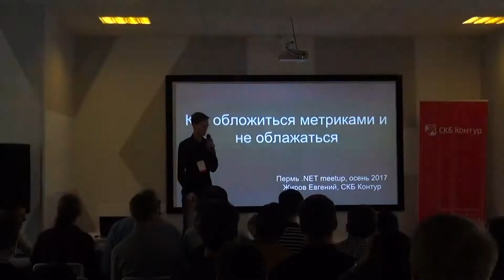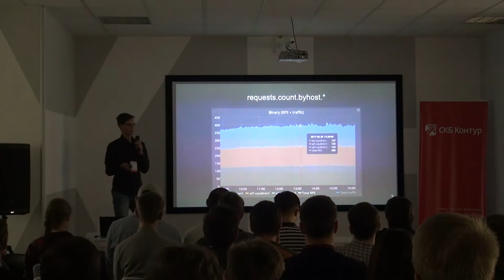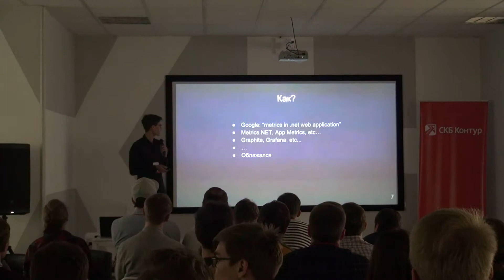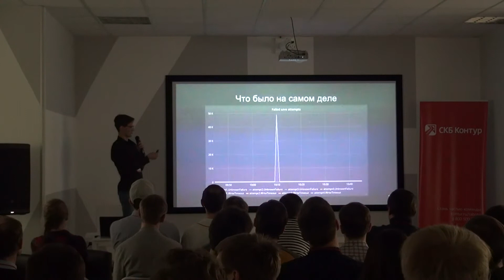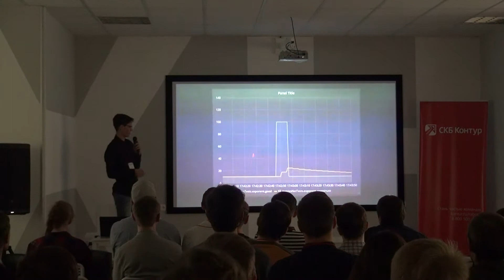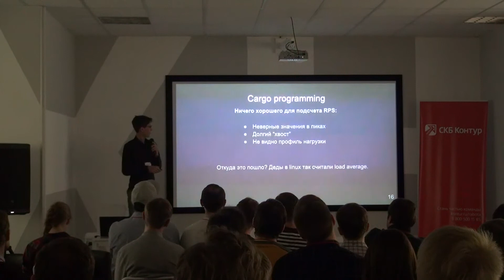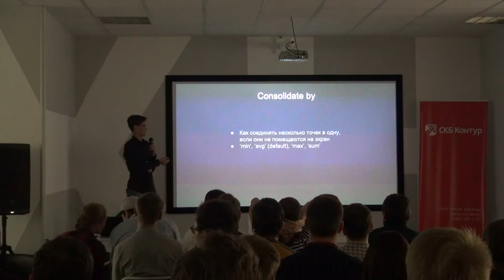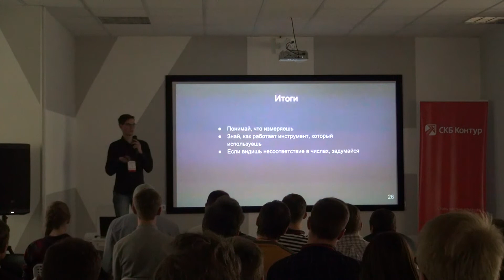Как обложить сервис метриками и не облажаться, Евгений Жиров, Контур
Мы запускаем сотни приложений на тысячах реплик, собираем миллионы метрик в Graphite и визуализируем их с помощью Grafana. Я расскажу о нашем подходе к сбору метрик веб-сервисов. Из доклада вы узнаете, как собирать осмысленные метрики, выбирать подходящие визуализации и решать связанные с этим проблемы.